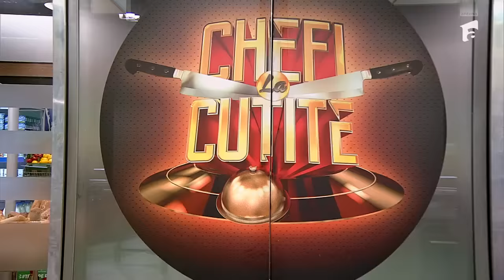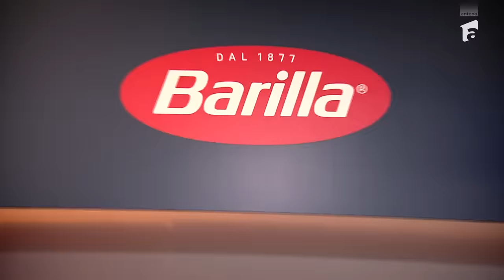Remus Iosub, cocalarul de la iUmor la Chefi la Cuțite cu Denisa Drăgan, logodnica sa!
Episodul 7 al sezonului 12 Chefi la cuțite, din 10 septembrie 2023. Remus Iosub și Denisa Drăgan au venit în calitate de logodnici. Ea este marketing officer la Londra, iar el este stand-upper. Cei doi au gătit lobster tail cu garnitură de cartofi wedges dulci la cuptor.